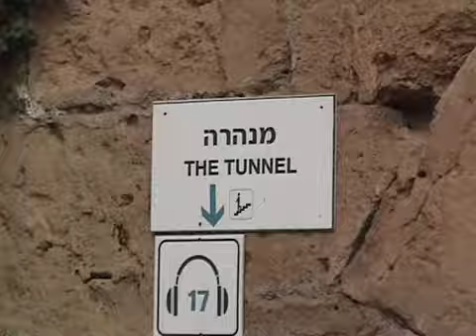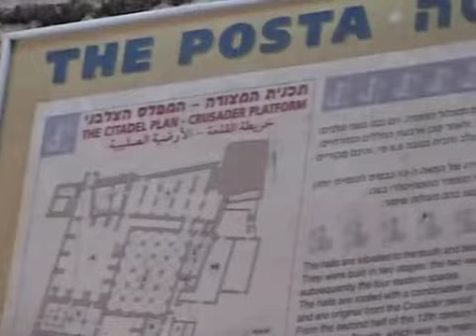Tour of: Acko (Acre) Fortress, Acko, Israel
Taking a tour of Acko (Acre) Fortress in Acko, Israel.

This tour includes:

- The Courtyard
- The Tunnel under the Fortress
- The Turkish Bazar
- The Turkish Bathhouse
+ much more!